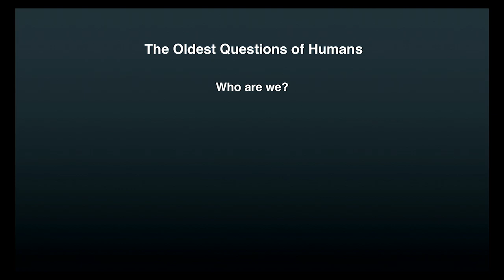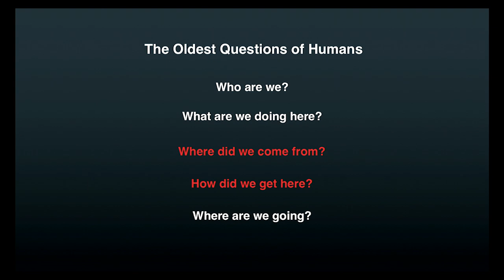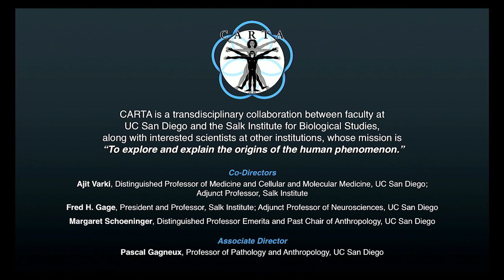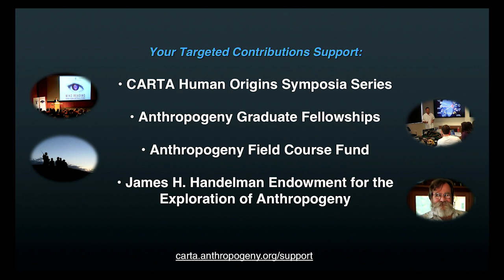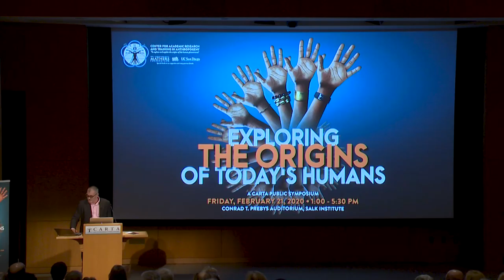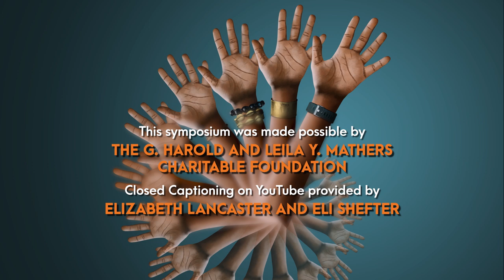CARTA presents The Origins of Today's Humans - Welcome and Opening Remarks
Introductory remarks to a symposium exploring the last half-decade of new evidence from ancient DNA, fossils, archaeology and population studies that has updated our knowledge about The Origins of Today's Humans.

More from: CARTA: Exploring the Origins of Today's Humans